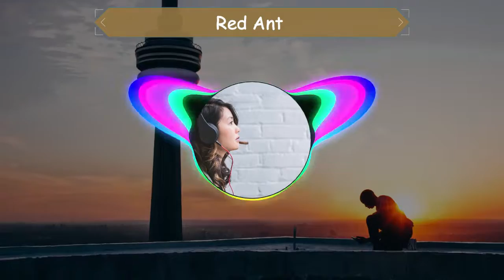Red ant - No Copyright Soundtrack - Background Music - Bright Genre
See ya!